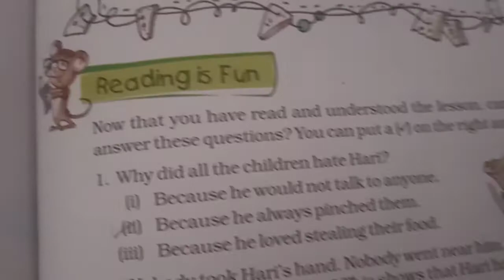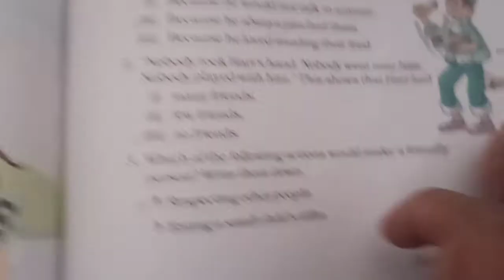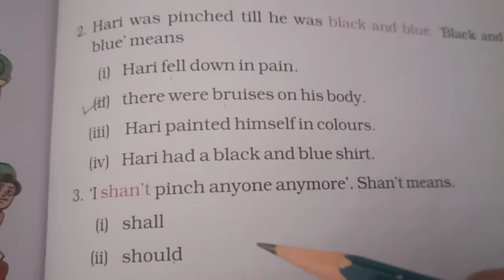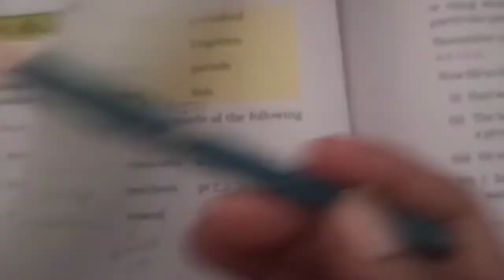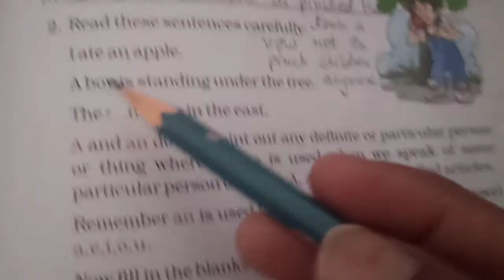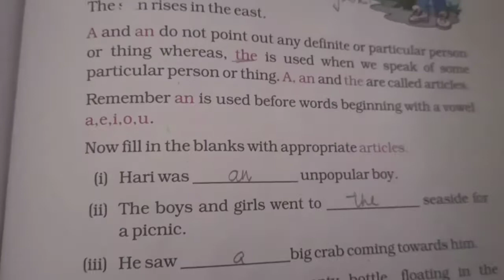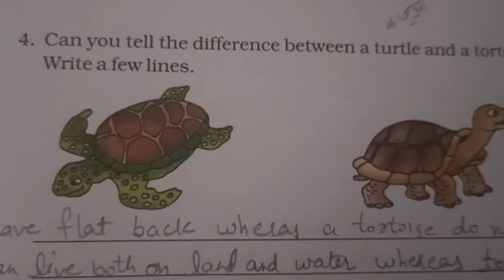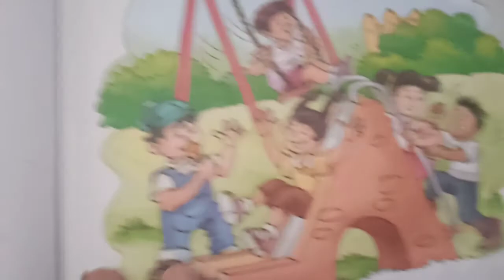Class 5/ Unit-8/Lesson-The Little Bully/ Solutions To The Exercise